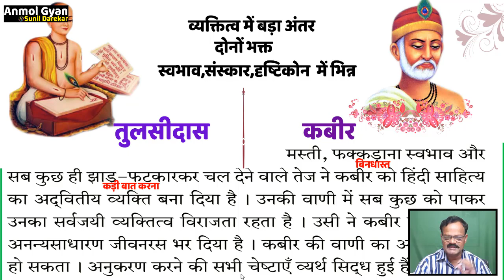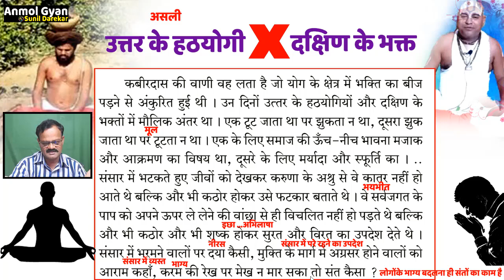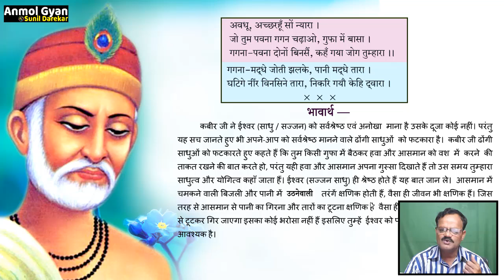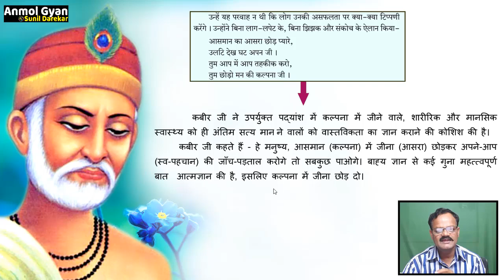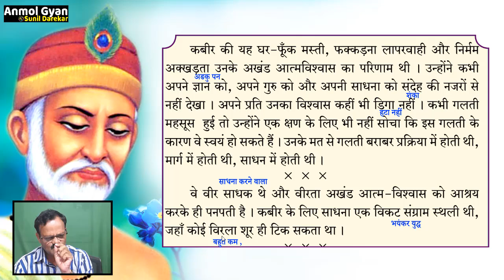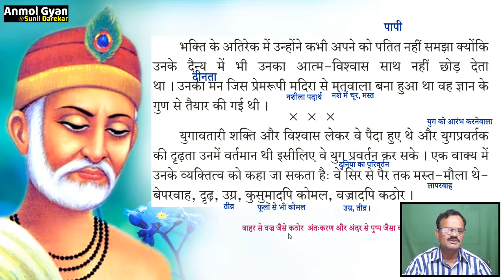Kabir Nauvi kaksha Hindi (कबीर ...नौवीं कक्षा हिंदी )by...Sunil Darekar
नौवीं कक्षा पाठ क़.3.कबीर.
हजारी प्रसाद द्विवेदी जी ने इस पूरक पठन में कबीर के स्वभाव उनकी वाणी,उनके व्यक्तित्व,उनके उपदेश का वर्णन किया है. इस पथ की विधा है...आलोचना .